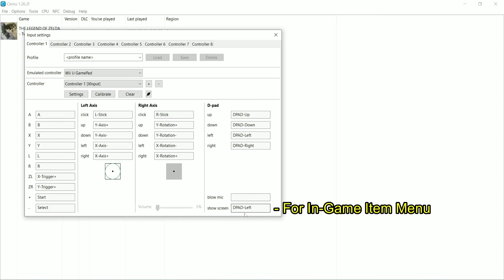Cemu - The Legend Of Zelda Twilight Princess HD 4K - RX 6600 + i5 11400F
RX 6600 + i5 11400F - RyuJinx Test In 47 Games -

PC SPECS :
4TB WD Purple
1TB WD Blue